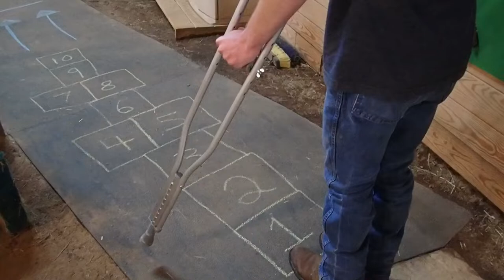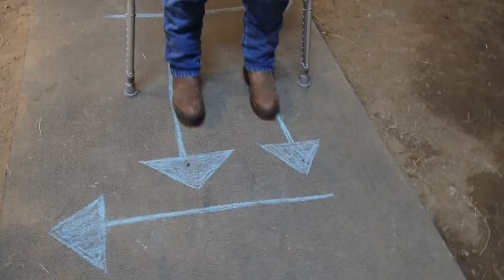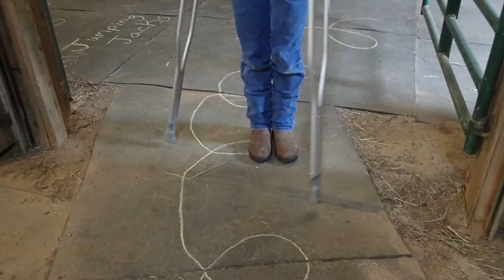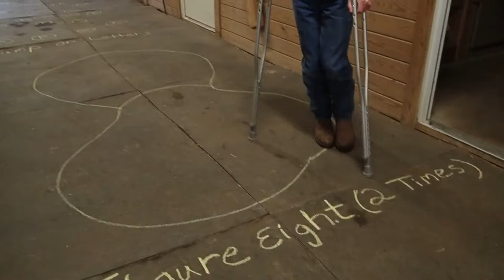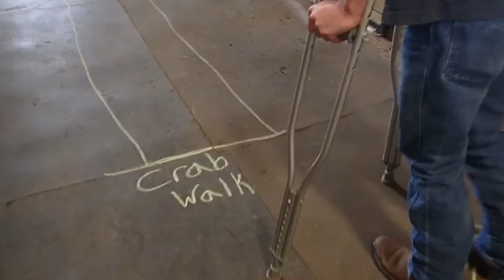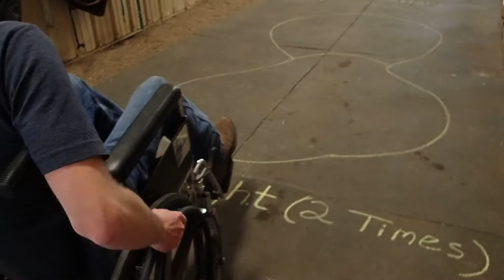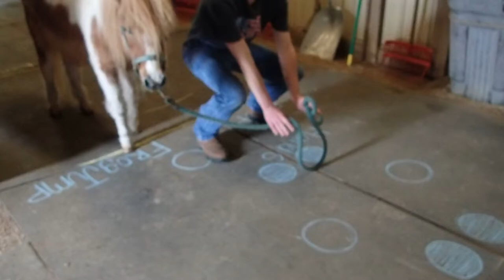Small Miracles Sidewalk Challenge part 2 All Abilities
Hey Small Miracles YouTube family! We're back with part 2 of our Sidewalk Challenge. We wanted to make sure that this challenge is made for all abilities to join in on the fun. Miss Buttons wanted to join in on this fun challenge to, and show you how we do it Small Miracles style. We hope everyone is staying safe. And we hope this challenge gives you some inspiration to be creative and have some fun. And be sure to click that like button if you enjoyed it.

Feel free to skip to which ability course fits your needs.
Crutches: 0:00-6:34
Wheel Chair: 6:34-12:50
Miss Buttons (Therapy equine ): 12:53-17:24

Facebook: Small Miracles Therapeutic Equestrian Center, inc.